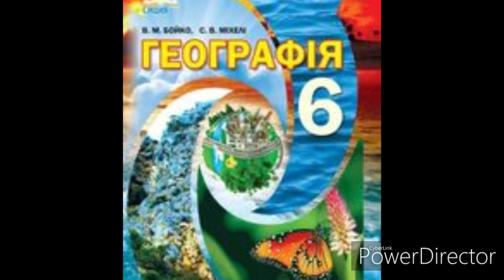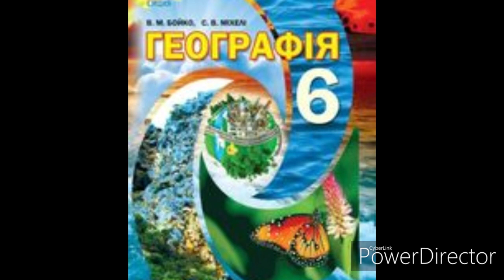Географія//6 клас//& 18//Внутрішня будова землі.